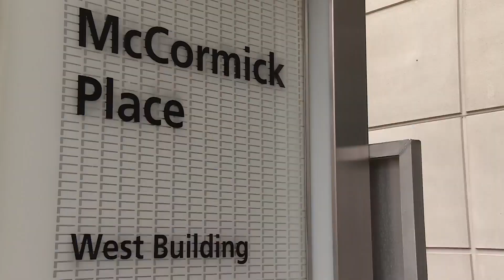Chicago Auto Show organizers preview outdoor events due to July date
With the Chicago Auto Show taking place in July instead of February this year, organizers previewed the first-ever outside events that will launch next month.